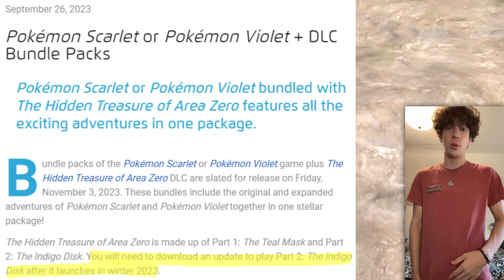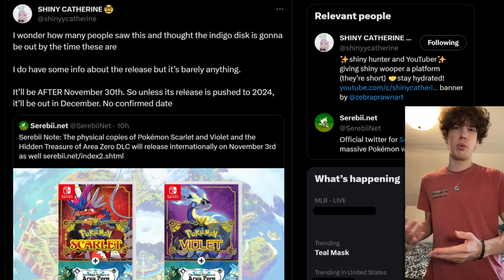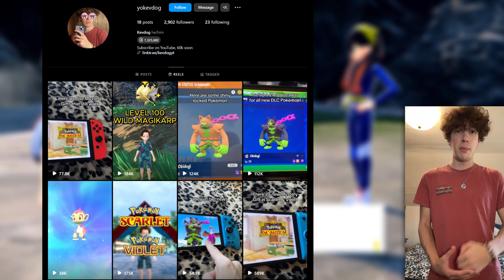HISUIAN RAIDS + More Coming to Pokémon Scarlet & Violet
Hisuian Decidueye is coming to Pokémon Scarlet & Violet in 7-star Tera Raids! This was announced earlier today and you don't need the Teal Mask DLC to participate. Other news is covered in todays Pokemon News episode, a series I haven't done in a super long time!